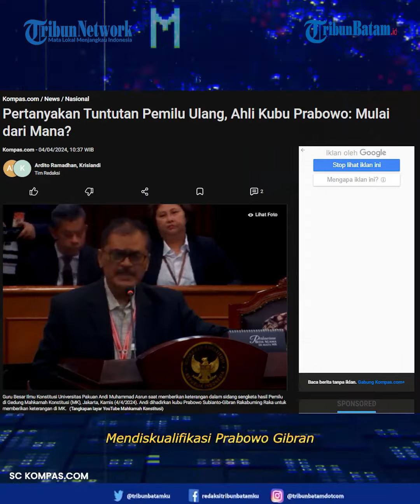Andi Muhammad Asrun Menilai Tidak Mungkin di Lakukan Pemungutan Suara Ulang Tanpa Prabowo - Gibran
Guru Besar Ilmu Konstitusi Universitas Pakuan Andi Muhammad Asrun menilai, permintaan agar ada pemungutan suara ulang tanpa keikutsertaan Prabowo-Gibran tidak mungkin dilkakukan.

Andi Asrun berpandangan, putusan Mahkamah Konstitusi (MK) yang memerintahkan pemilu ulang di sejumlah pilkada tidak bisa diterapkan di pemilihan presiden (pilpres).

Andi Asrun memberikan keterangan dalam sidang hari ini sebagai ahli yang diajukan kubu Prabowo-Gibran.

Andi pun menilai aneh ketika pemohon dalam sengketa ini meminta MK untuk mendiskualifikasi Gibran seorang dari posisi cawapres.